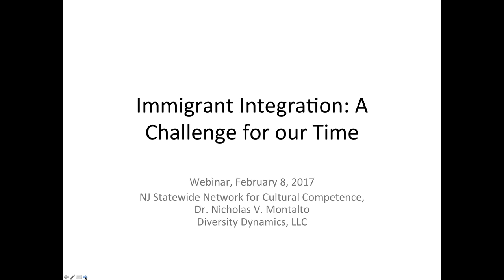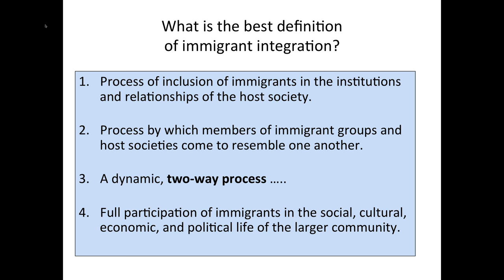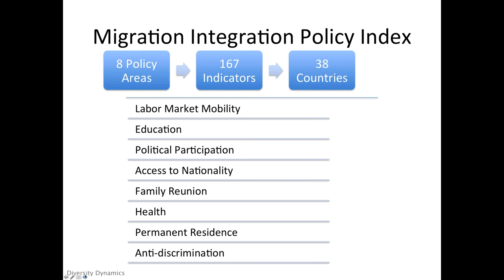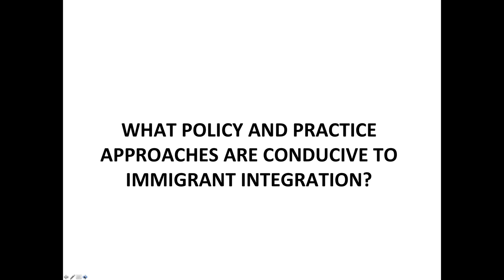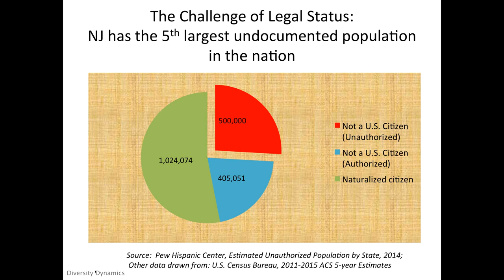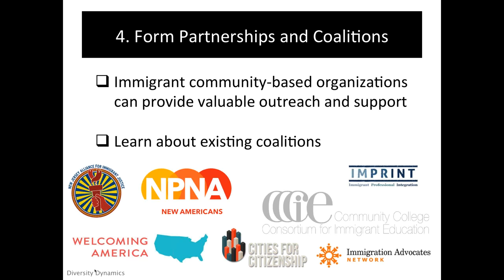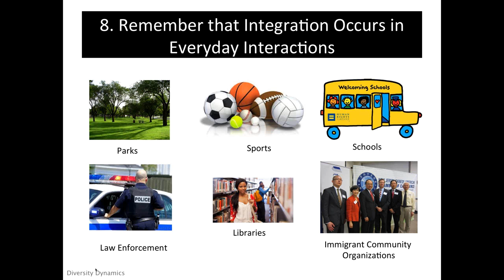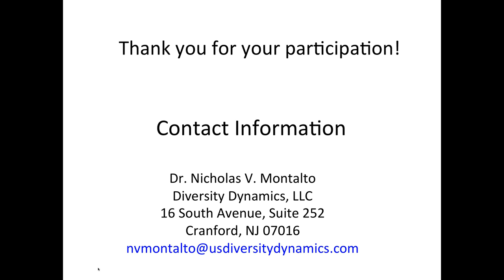Immigrant Integration A Challenge for our Time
Presenter(s): Nicholas Montalto, PhD., President, Diversity Dynamics, LLC
Date: February 8, 2017
Description:
While immigration policy continues to spark partisan controversy, the question of how immigrants are integrated into the social, economic, and cultural life of the nation has received noticeably less attention. Yet, our response to this challenge will have important consequences for the quality of life in the United States and the continued success of the “Great American experiment” in human relations. In this webinar, we will discuss the meaning of immigrant integration, why it is deserving of careful attention by policymakers and practitioners, how the U.S. compares to other countries in its integration outcomes, and what policies and practices show promise of fostering immigrant inclusion and participation.